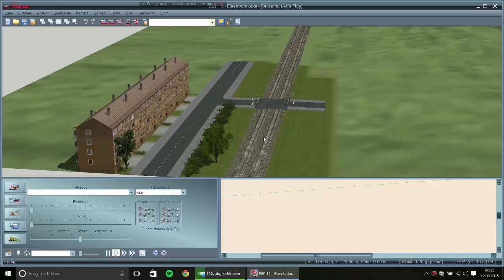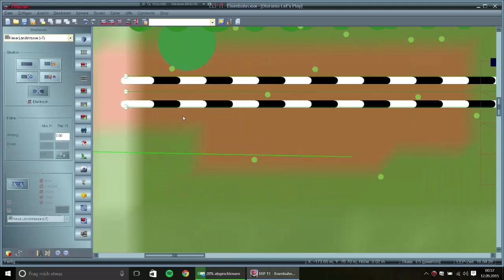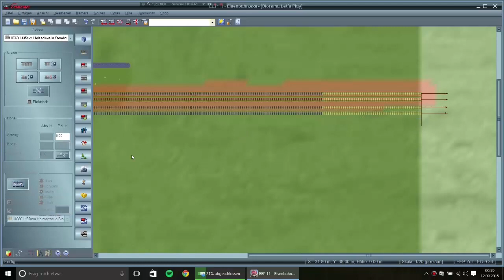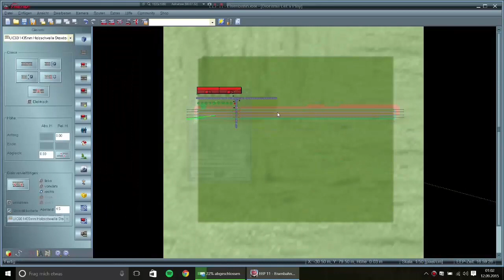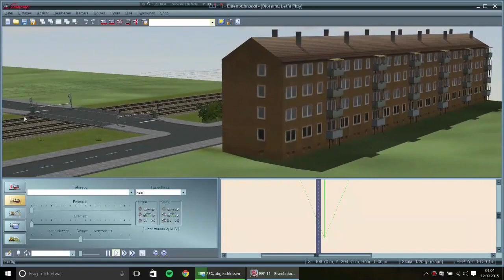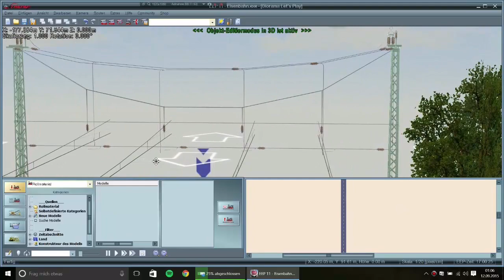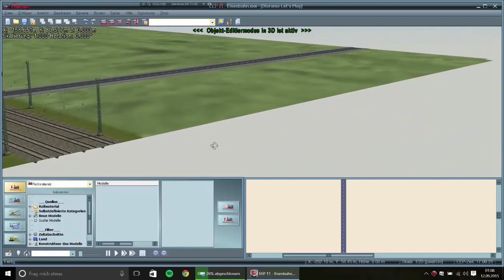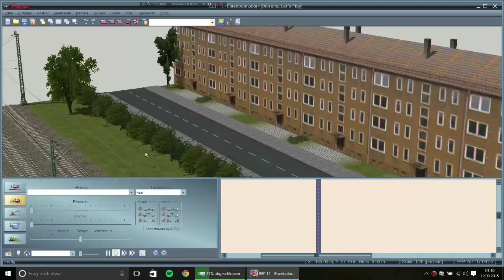Let's Play EEP #002